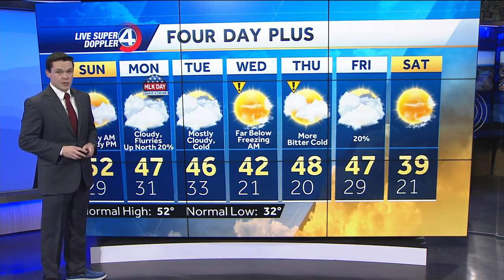Cold Dry Windy Sunday